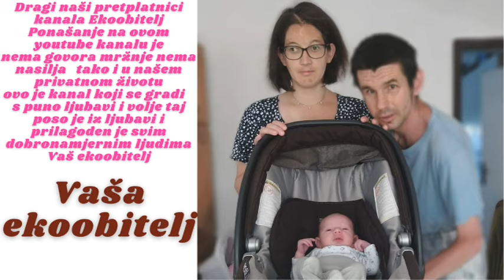Sa sinom dom zdravlja i Hitna KBC Rebro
Rano jutro smo s našim sinom išli u dom zdravlja jel naš sin cijelu noć spavao jako je plakao nikako ga nismo mogli s miriti pa je naša pedijatrica pustila uputnicu za hitnu na KBC rebro da vidimo dali je sve uredu s našim sinom naravno da je sve je ok nije ništa bilo